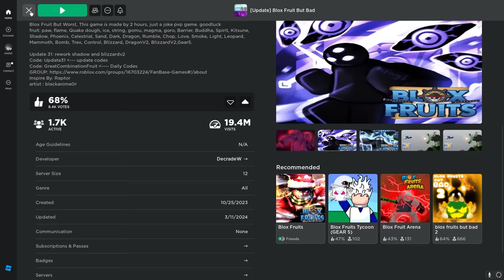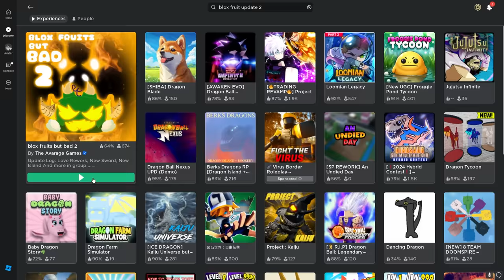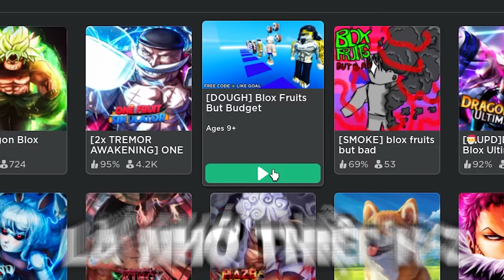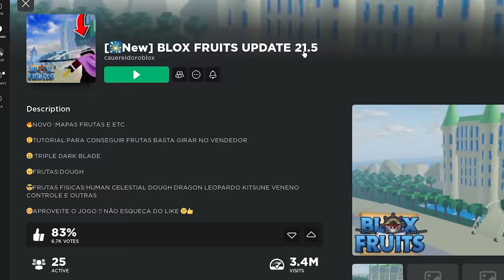Mình Đã MUA Trước Update DRAGON REWORK Mới Của Blox Fruit | Blox Fruits